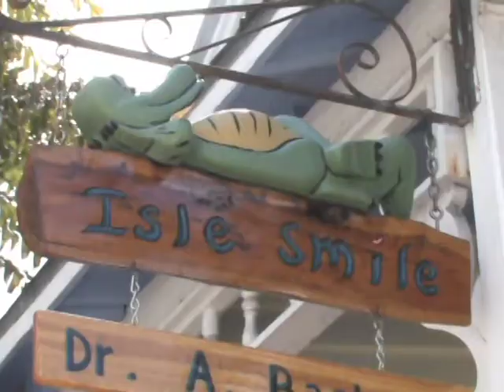Isle Smile Dentistry Of Key West Is On WEYW 19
I'll Smile, You'll Smile, We All Smile At Isle Smile...

Isle Smile Dentistry Is You Complete & Professional Dentistry Center Of Key West...